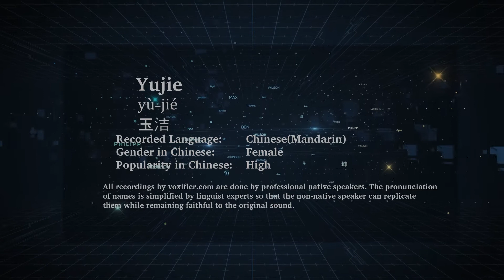How to Pronunce Yujie (Yù-Jié, 玉洁) in Chinese (Mandarin) - Voxifier.com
This is the Chinese (Mandarin) pronunciation, gender, and phonetics recording of the name Yujie (玉洁, Yù-Jié). The same name may exist in other languages with different pronunciations. Check the meaning of name along with other possible pronunciations or similar names for free Voxifier uses the help of expert linguists to simplify pronunciations by replacing some special sounds with sounds more commonly available across all languages.